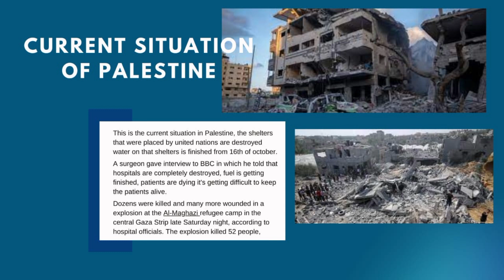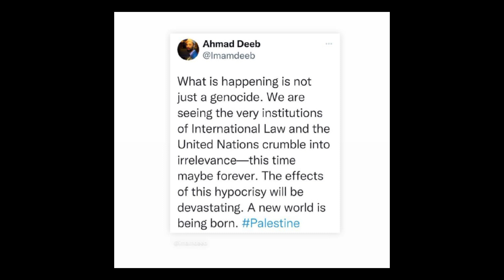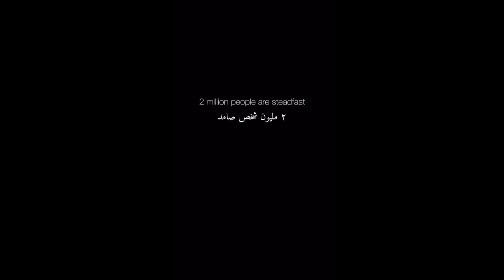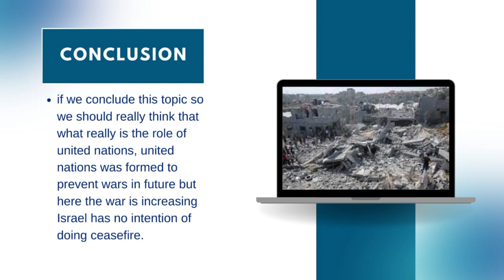Role of United Nations in Israel and Palestine issue by Arooba Khan BS final year Student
Document from Taba Sagheer